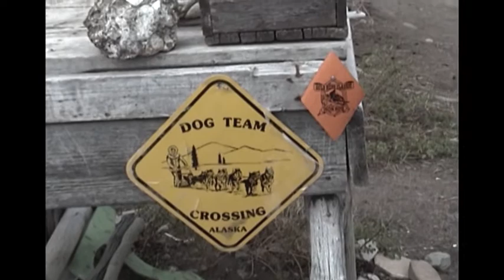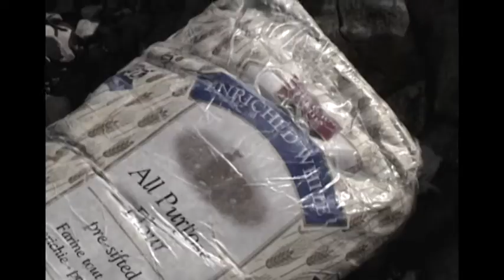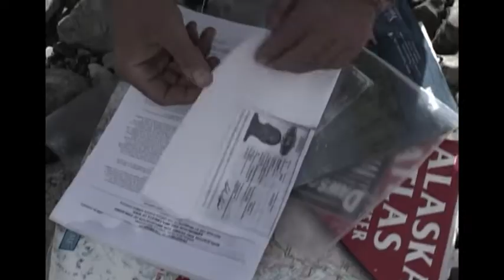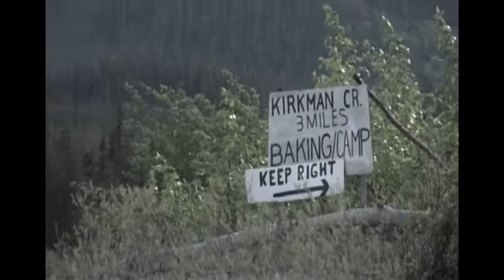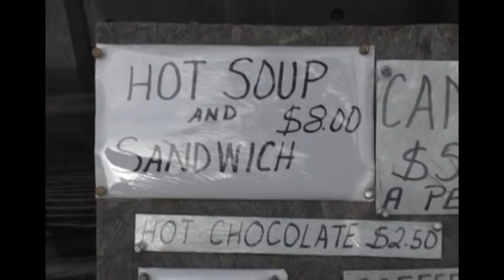Jukonas Skartie / Touched by Yukon 1. sērija. Canoe in Alaska Yukon river(EN subs)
Katrs liels notikums mūsu dzīvē ko maina, un šis stāsts ir tieši par to! Misija ar savu vēsturi, smeķi un garšu - Jukonas kanoe ekspedīcija un viņi paši - „Jukonas skartie". Pieci latviešu dēkaiņi tālajā 2002. gadā, un pēc sešiem gadiem, turpinot iesākto, ar kanoe laivām devās lejup pa Jukonas upi, izbraucot vēsturiskā zelta drudža posmu gar mežonīgajiem Aļaskas krastiem. Kaut arī drudzis ir beidzies, tā vēsture un liecības paliek. Paliek dzīva pieredze, kas maina skatu uz pasauli, un atmiņas, kurās kavēties atkal un atkal.

Ekspedīcijas dalībnieki - Māris Olte, Raimonds Dombrovskis, Jānis Kļaviņš, Sandris Jūra, Andis Pikāns, Gatis Birkavs.
Pirmā sērija vēsta par gatavošanos Salacas upē, pirmo iepazīšanos ar nepieradināto Aļaskas dabu un kādu traģisku atgadījumu, kas liecina, ka visniecīgākā kļūda uz Jukonas var prasīt cilvēkam visdārgāko - dzīvību.

Filmu piedāvā automašīnu transporta kompānija Kurbads un DBC autocentrs.
Every big event changes something in our lives and this story is about that! A mission with its history and taste - Yukon river canoe expedition and adventurers themselves - "Touched by Yukon". Five Latvian travelers back in 2002, and then six years later continued their canoe expedition and went down the Yukon River right through the historic gold rush route along the wild coast of Alaska. Although the gold rush is over, its history and evidence stays. The living experience, that changed our view of the world stays, and a memory in which to linger over and over again.

The film is shown with a support of vehicle transportation company Kurbads and DBC autocentrs.